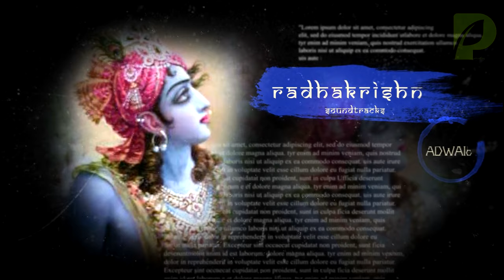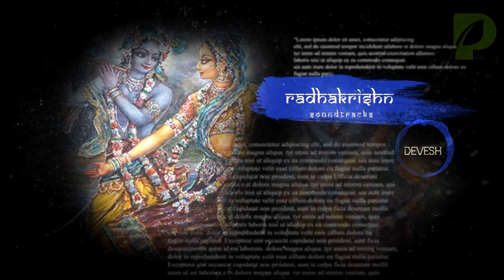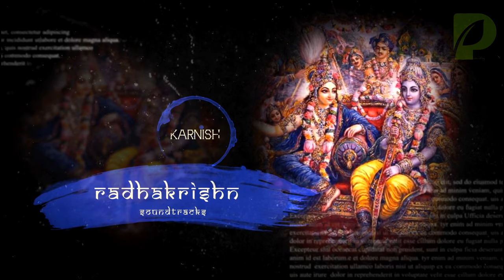Radhakrishn soundtracks 105 - Radha Rukmini Maha Nrithya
Enjoy Epic Tunes From राधाकृष्ण

All The songs are Recorded by myself & i own the credits for This Recording! You are requested to ask me the permission before copy pasting my tracks OR Record yourself from your Source ! !

⚠️  Music Composer(s) : Jitesh Panchal, Lenin Nandi, Surya Raj Kamal, Barat kamal

⚠️ Image Credits:
 swastic Pro.
Madhavi_tuli
radhekrishnaradhekrishna1111
vedictales
atul_churhat4
Vrindavan Das
Haridas Thakur

Thanks !